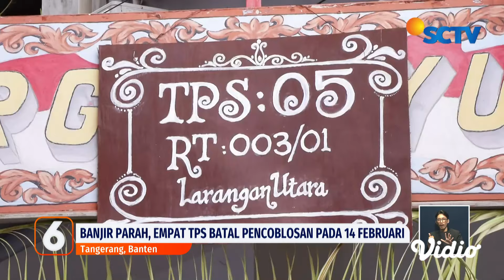Live Report: Warga Kelurahan Larangan Utara Antusias Lekukan Pemungutan Suara Susulan | Liputan 6